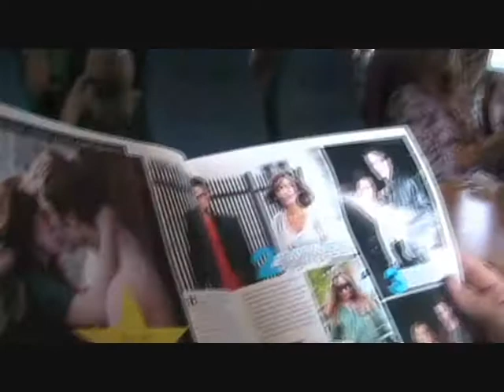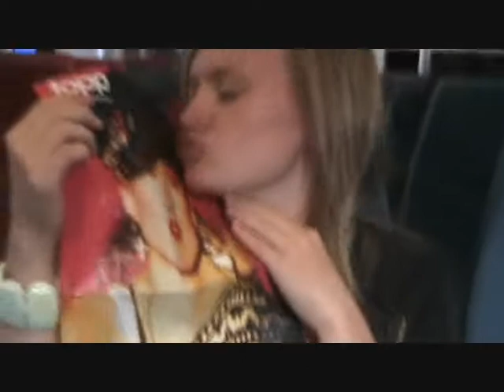Trip to Ombo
This was the weekend we formed "Shades of Purple"(then knowns as Pink Chicks)!
We went to Jannickes hut on Ombo, Ryfylke, Rogaland, Norway, Scandinava, Europe, and so on, you get it, right? We had an amazing time! and wrote 1 and a half song ! :P This is just a little bit of what we did while we we're there. loads of what we did, we didn't record on camera, and also, somethings are not suitable to put on youtube! "What happens at Ombo, stays at Ombo!" xD
love from Shades of Purple! :)

**the text in the end disappeared for some reason when I put it on youtube, sorry! not my fault!**

Copyright music to Sony Music Entertainment and UMG